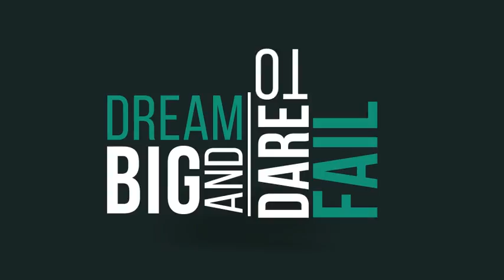Clean Titles | After Efects Project Files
Change position and scale
28 Titles Layouts